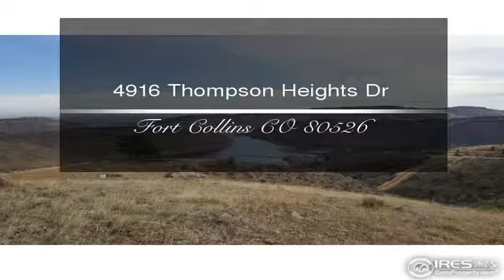4916 Thompson Heights Dr Fort Collins CO 80526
4916 Thompson Heights Dr  Fort Collins CO 80526

Only minutes outside of Fort Collins, this lot offers majestic views of the Inlet Bay of Horsetooth Reservoir and a serene setting to watch the sunrise and deer play.  Close to boating, fishing and mtn biking.  Call ahead for additional details of work that has been completed. Seller to include permit-ready building plans and Water tank that fits in the back of a truck. 4x4 needed to access the property.  Call listing agent to set up your showing today.